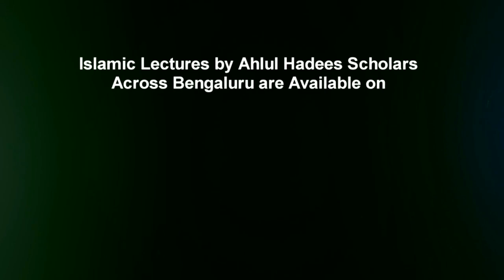Silsila e Tafseer ul Qur’an (Surah Al-Alaq) - Part 23 By Muhammad Muadh Abu Quhafah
Topic: Silsila-e-Tafseer ul Qur’an Part 23 | Surah Al-Alaq Aayat 4 (Part 6) - Qalam Ke Fawaid